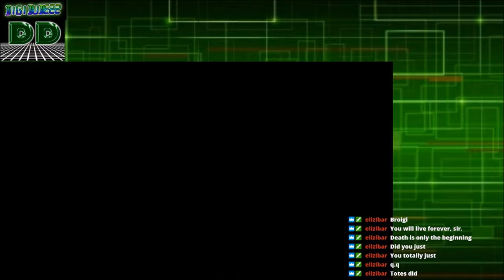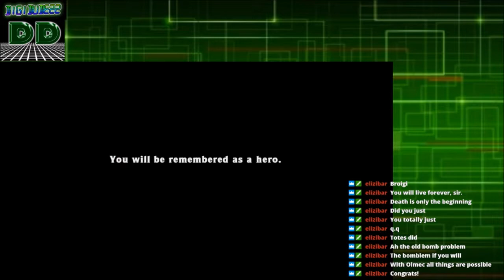🕹️ Spelunky Daily Challenge 6/28/2018 "Continuing where we Left Off"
Spelunky is a platformer where you run around grabbing the treasure, saving the damsels in distress, and pretending to be Indiana Jones with your whip. The stages are randomized each time you play, making it a challenge of skill instead of memorization. Let's go see how much gold we can get!